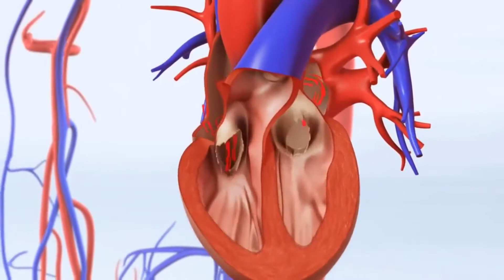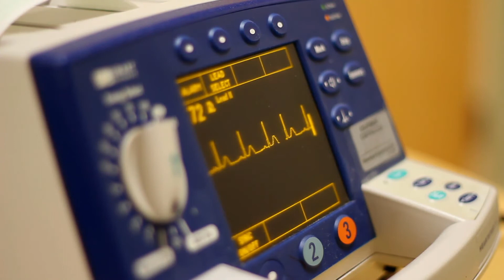Qué son los infartos